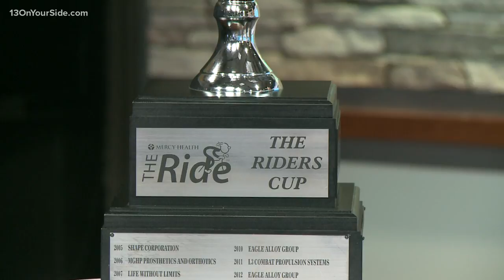Register for 16th annual 'The Ride'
February is American Heart Health Month and it's time to bike for better health at The Ride 2020.The Ride is an indoor, stationary bike race at Mercy Health Arena in Muskegon. It's been happening for the last 16 years and raises thousands of dollars each year. Registration opens this month, the event happens in March.